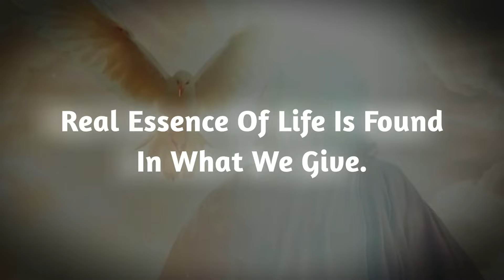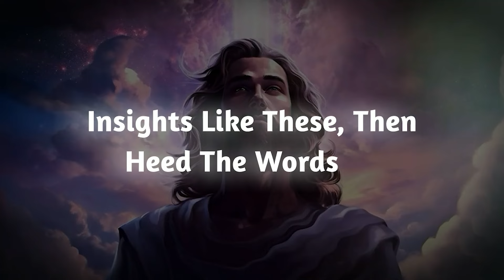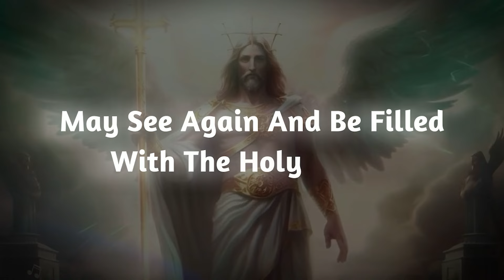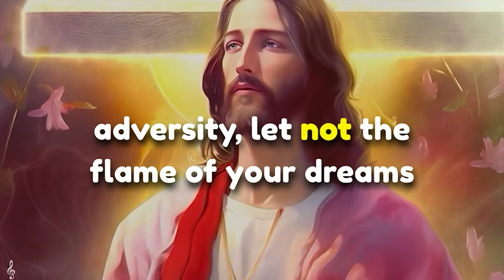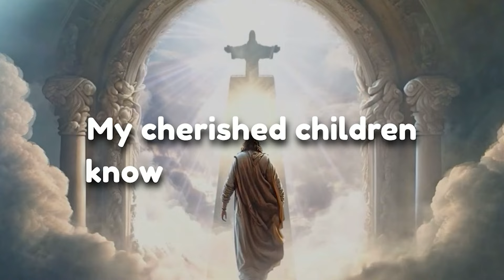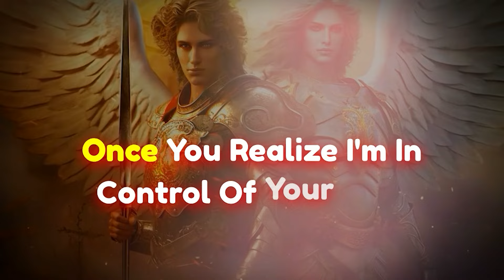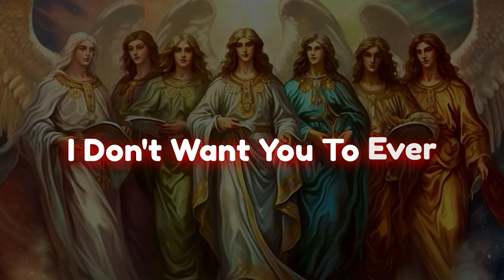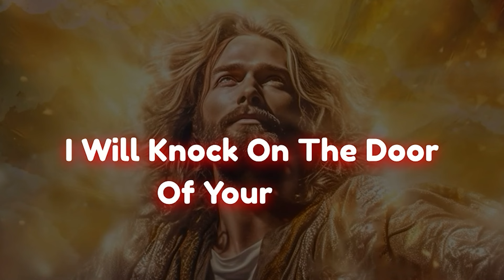Something Shocking is about to happen today on 20th February Don’t Skip otherwise you’ll cry…